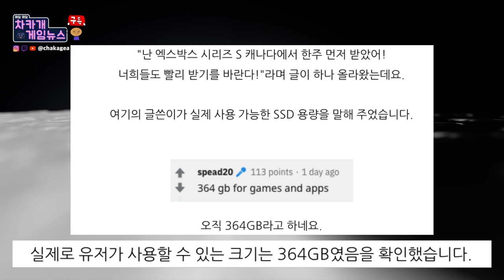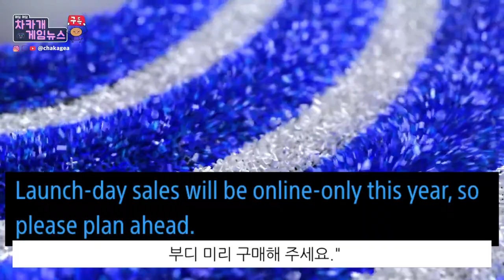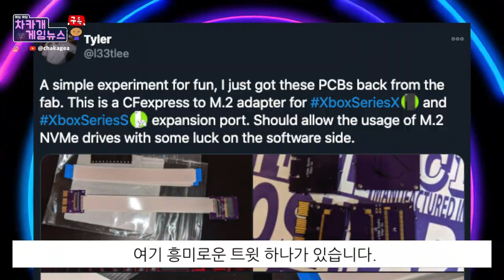PS5 1440p 모니터 지원 안한다 | xbox 시리즈 S에 자신감있는 선택 | 데몬즈소울 플스5 캐릭터생성과 사진모드 등등 - 차카게임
감사합니다.

시간표
00:00 시작
00:06 플스5, PC 모니터 지원하지 않는다??
1:18 갓폴(Godfall) 6개월간 PS5 독점
2:18 Xbox 시리즈 S의 512GB SSD는 데이터 분석에서 나온 자신감
4:34 나 망했다 PS5 출시날 못 삼??
5:31 Xbox 시리즈 X 와 S에 PS5의 확장 SSD를 사용할 수 있을까?
6:47 데몬즈 소울 : 캐릭터 생성과 사진 모드 처음 보기

플스5, PC 모니터 지원하지 않는다??

Xbox 시리즈 S의 512GB SSD는 데이터 분석에서 나온 자신있는 결정이었다

Xbox 시리즈 X 와 S에 PS5의 확장 SSD를 사용할 수 있을까?

나 망했다 PS5 출시날 못 삼??

데몬즈 소울 : 캐릭터 생성과 사진 모드 처음 보기